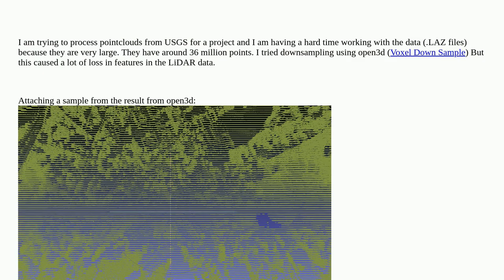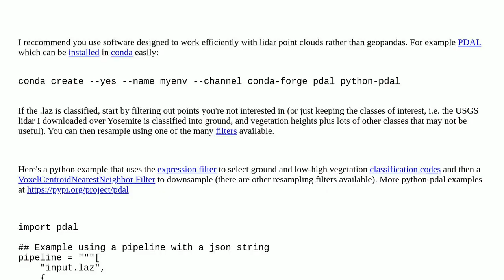Gis: Downsample pointclouds from USGS (.LAZ) files in Python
Downsample pointclouds from USGS (.LAZ) files in Python

A special thanks goes out to the community

  lidar usgs geopandas laspy